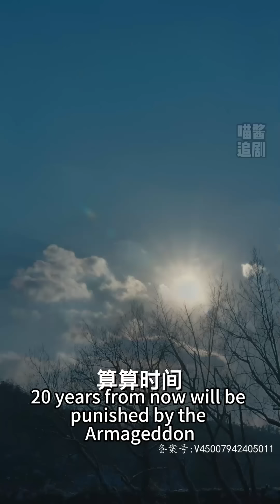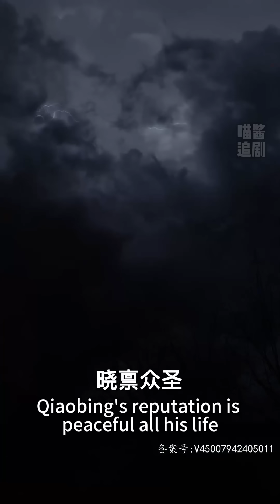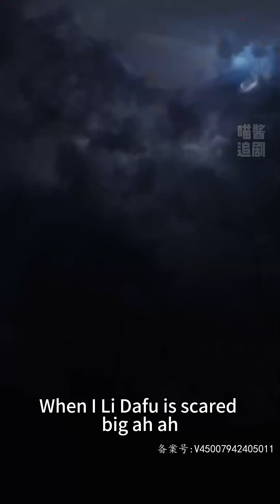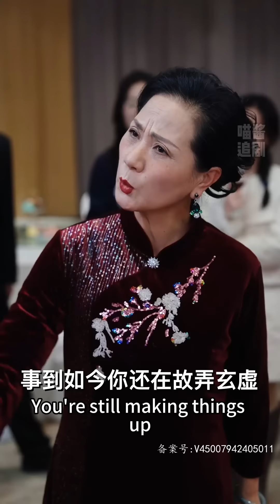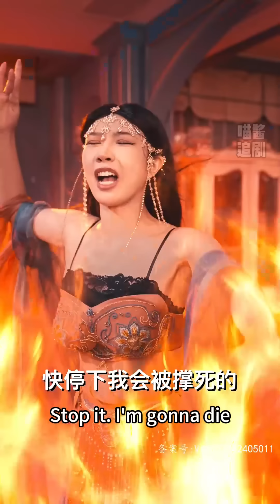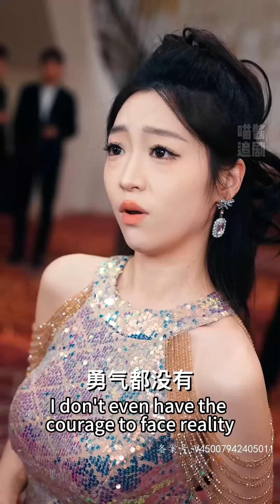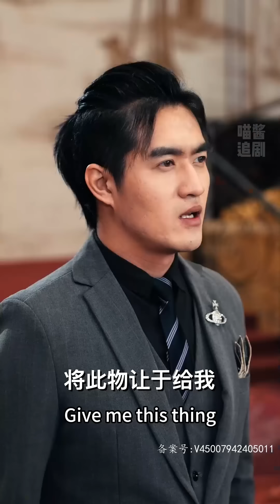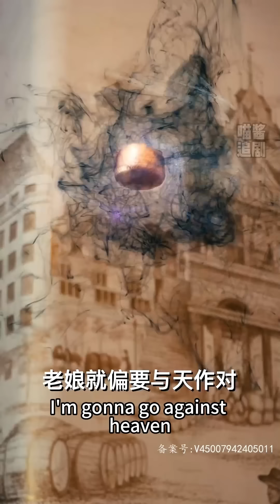[MULTI SUB] 美女嫌窮一脚踹開小夥，此處不留爺自有留爺處，轉身就被美女千金帶回了家，曝光至尊身份，拜金前女友哭著求複合！